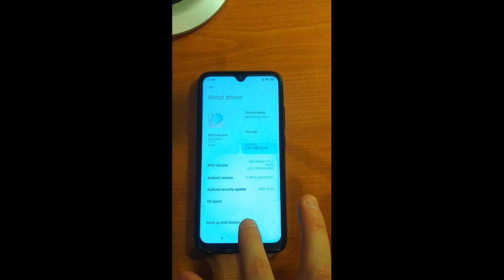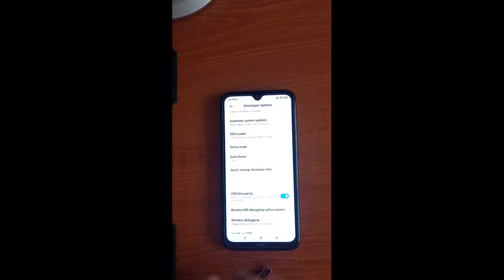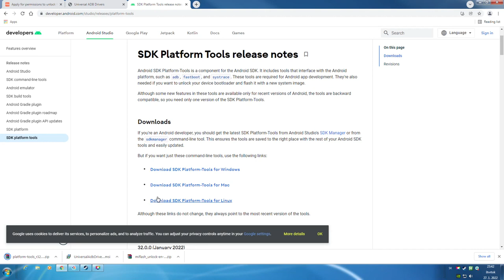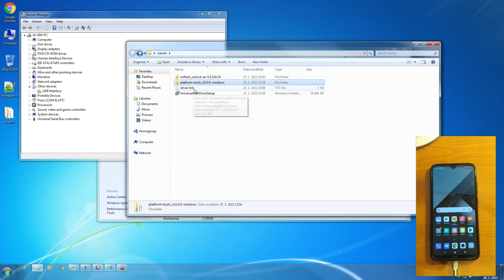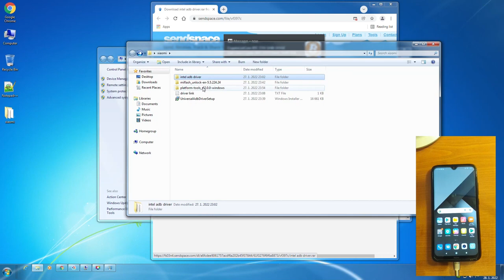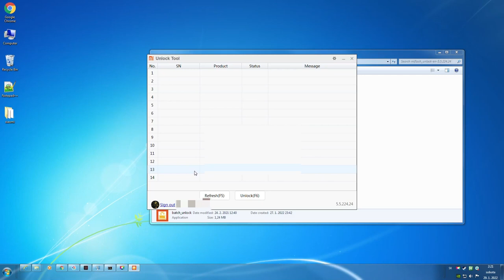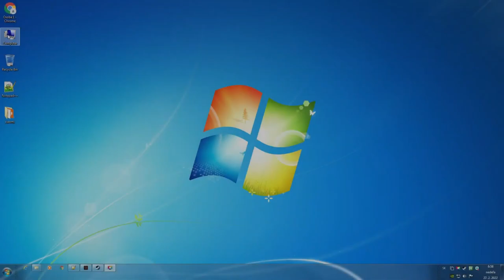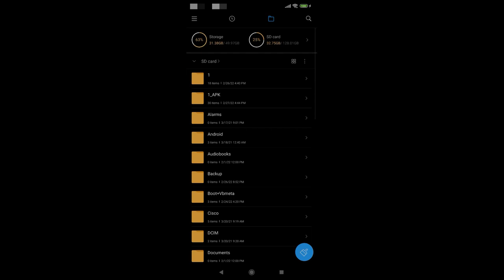How can GSI on your Redmi Note 8 improve your privacy? (Part 1)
How can GSI on your Redmi Note 8 improve your privacy? Find out in video guide which I prepared for you.

00:43 Due to need of channel consistency i have created channel which will be dedicated to technology topics and moved video from my Gaming channel here. That's why you will see World of tanks reference at this time :)

This guide should be applicable for every Android 10+ phone with Project Treble support. However unlocking process of bootloader may differ and i can't guarantee it will work on other phones.

Yes it was done on Windows 7 because it is simply giving less troubles.

Music

00:00
Rob Dougan - Clubbed to death (eXcess Remix)

03:17
TeknoAXE - Ascent to the Station

07:30
Linkin Park - Session (Ariva Remix)

Google is recording everything you say to Assistant, and here is how to stop it!

How to STOP Facebook From Spying On You | Turn off "off-facebook activity" & Stop Facebook Listening

I Remove It Before Using The Phone! Edward Snowden